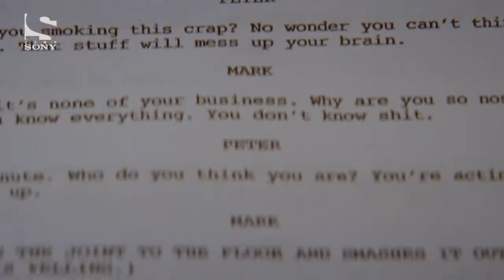Cine Sony News - Lunedì 4 Dicembre